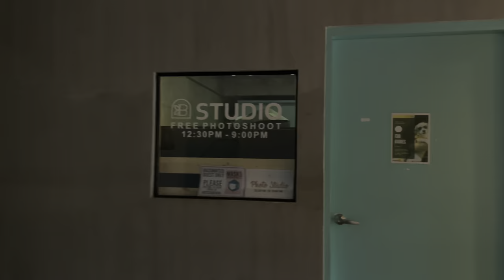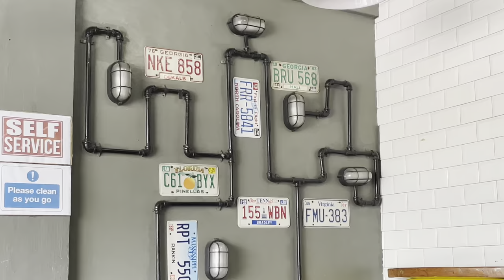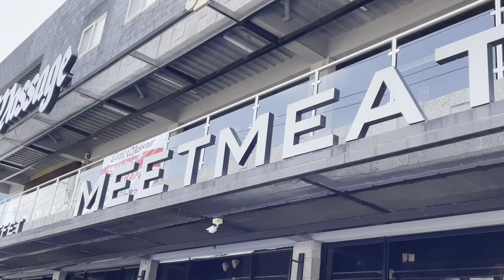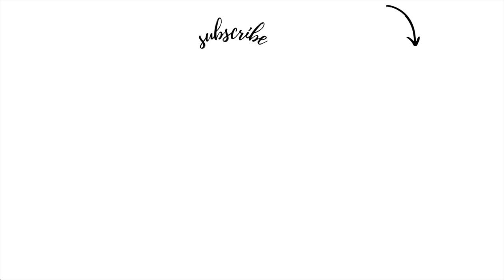Life Diaries • shs grad day🎓 by Jeianne Pallasigui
Jeianne Pallasigui
Senior High School - Health Sciences Course (HSC+) STEM
Angeles University Foundation - Integrated School
Silver Academic Achievement (With High Honors)

✧ WATCH IN 4K or HD FOR A QUALITY/ BETTER WATCHING EXPERIENCE  ✧

This video is surely one of the moments that I will look back to in the future! I hope you enjoyed watching this vlog as much as I do. To you who's reading this, congratulations and goodluck on your future endeavors. See you on my next one! xoxo
-jei